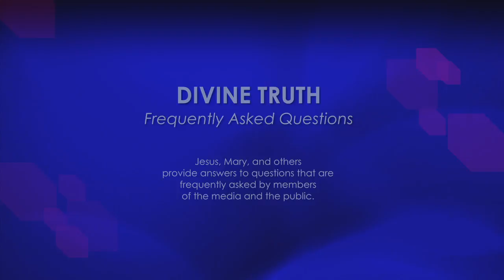Do you reject others for not having same beliefs?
05. Do you believe people should be rejected for not having the same beliefs?

20121113 Cults S01Q05